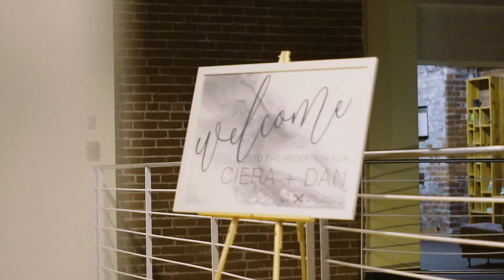Ciera & Danny's Wedding Day (Filmed By Chris Wise + Zenshootr)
Big thanks to Ciera and Danny for having us film their special day!